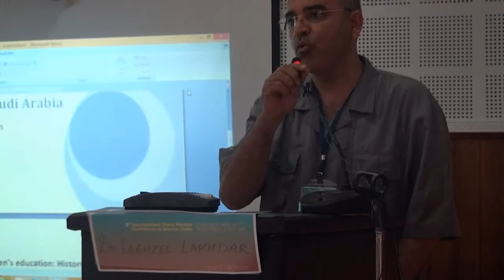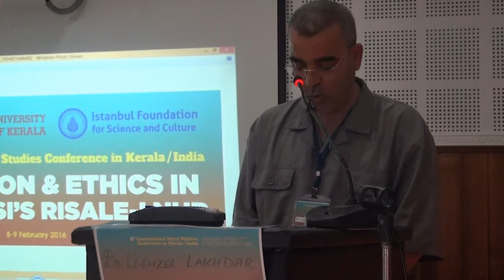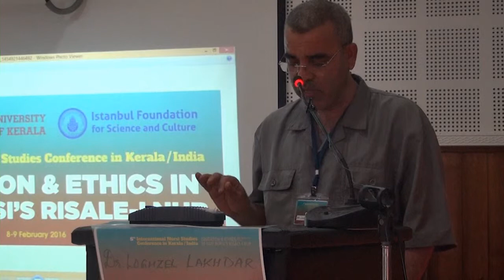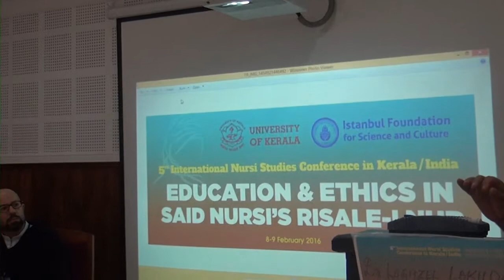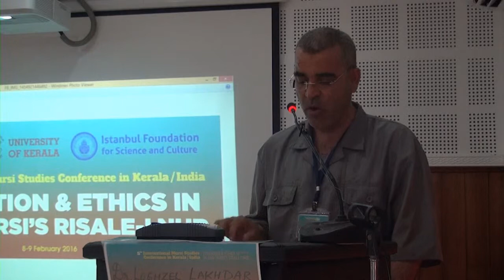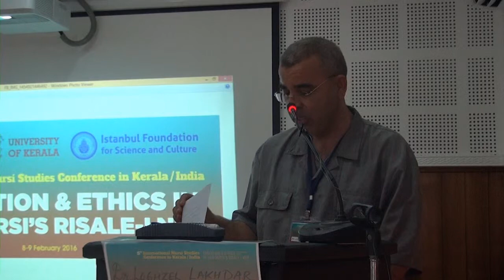Dr. Loghzel Lakhdar, EDUCATION & ETHICS IN SAID NURSI’S RISALE-I NUR,